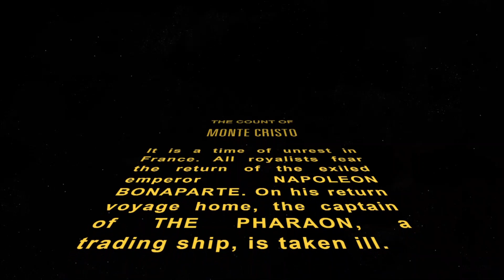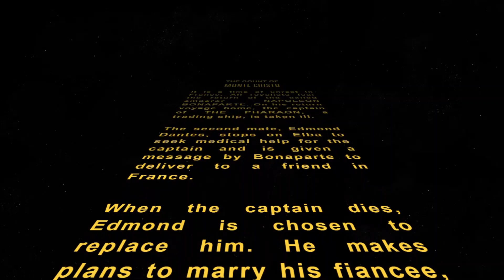The Count of Monte Cristo Meets Star Wars: Prologue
The first installment in my epic saga pairing "The Count of Monte Cristo" musical by Frank Wildhorn and Jack Murphy with the Prequel and Original Trilogies of Star Wars!

On the fourteenth day, I'll post the full video that strings them all together!